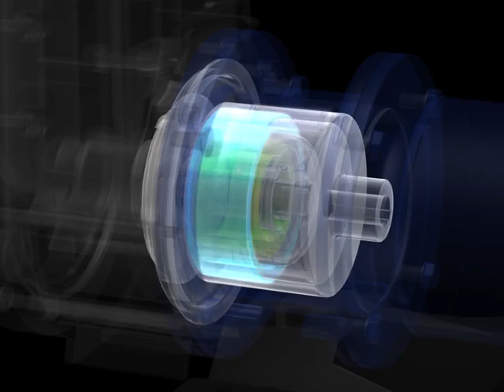IWAKI magnetic drive pump operating principle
Operating principle of a magnetic drive pumps.